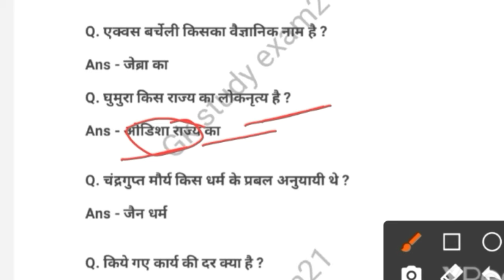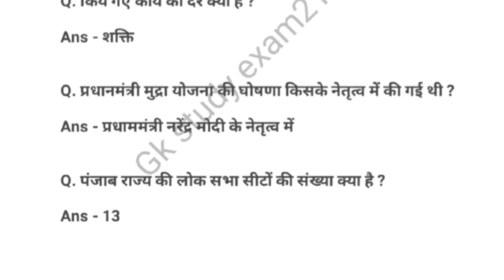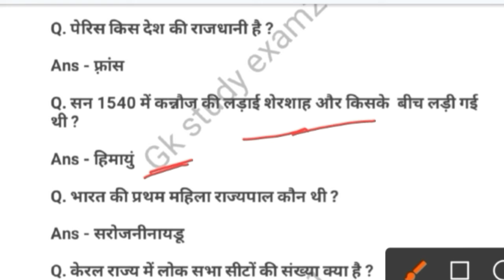SSC MTS EXAM ANALYSIS | ssc mts 5 october 2nd shift analysis | ssc mts today paper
About this vidio - es vidio me 5 october ke  1st shift me ssc mts ke exam me puche gaye gk ke question ke adhar par hi liye hai ummid karta hu ki apko ye vidio pasand aya hoga .

Cover page :-
ssc mts
ssc mts maths questions
5 october mts paper
5 october mts exam analysis
5 october ssc mts
exam analysis
exam analysis mts
exam analysis ssc mts
exampur mts analysis
exampur ssc mts analysis
1st shift
1st shift analysis
1st shift paper
1st shift exam analysis
1st shift analysis today
2nd shift
2nd shift analysis
2nd shift paper
2nd shift exam analysis
2nd shift analysis today
1st shift paper today
exam analysis
exam analysis mts
Analysis mts
Analysis ssc mts
analysis of mts
analysis of ssc mts
today mts paper
today ssc mts paper
today mts question
today ssc mts question
today mts exam paper
today ssc mts exam paper
ssc mts 1st shift paper
ssc mts 2nd shift paper

          ~ Thanks for waching my vidio ~